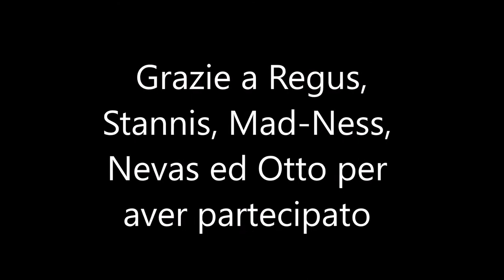Heroes & Generals | Best Moments w/Otto, Nevas, Mad-Ness, Stannis, Regus - Gameplay ITA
Grazie ad Otto, Nevas, Stannis, Madness e Regus per aver partecipato!
Buona visione!